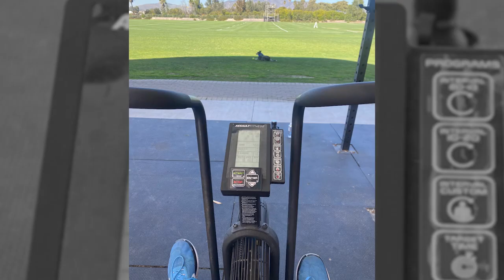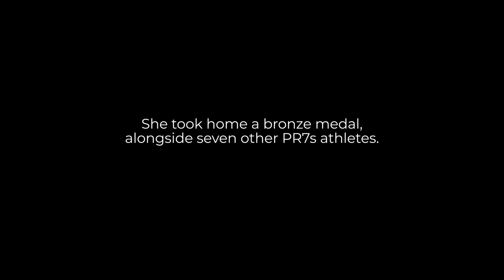Top Female Rugby Player Overcomes Season Ending Injury | Premier Rugby Sevens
WARNING: Graphic content. Crossover athlete @steph_rovetti discusses her road back to professional rugby after suffering a season ending leg & ankle injury in October of 2021. Post surgery, and months of work and determination, Steph and the Women’s @loggerheadspr7s won the 2022 @prsevens Bay Area Tournament. 🏆 Last weekend, Steph and 9 other PR7s Women competed with @usarugby to capture the bronze metal in the 2022 @dubai7s tournament! 🥉

Premier Rugby Sevens (PR7s) is a groundbreaking professional sports league in North America that debuted in 2021. With a focus on accessibility and entertaining content for fans, the league showcases the electrifying sport of rugby sevens through a touring format in cities across the United States. PR7s is the first sports organization of its kind, with four women’s teams and four men’s teams under one umbrella with equal pay. To learn more about Premier Rugby Sevens, go

The league’s first player signings featured several stars from both the Men’s and Women’s U.S. Olympic Rugby Sevens teams, including Perry Baker, Danny Barrett, Abby Gustaitis, Alev Kelter, Kristi Kirshe, Folau Niua, Naya Tapper, Stephen Tomasin, and Kevon Williams.